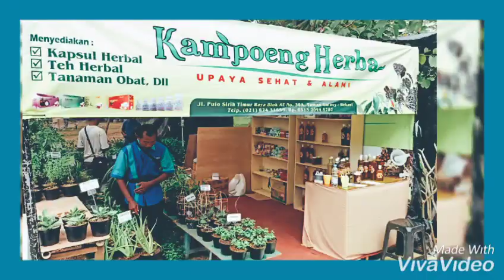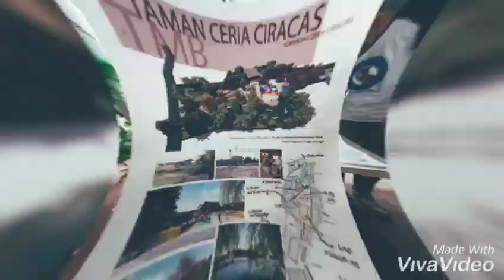Week end trip ke pameran Flona 2019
Pameran Flora dan Fauna  rutin diadakan setiap tahun di Taman Lapangan Banteng.  Di ajang ini para pecinta tanaman bisa mendapatkan tanaman hias atau tanaman buah uni. Pecinta hewan peliharaan atau fauna pun bisa melihatnya di sini